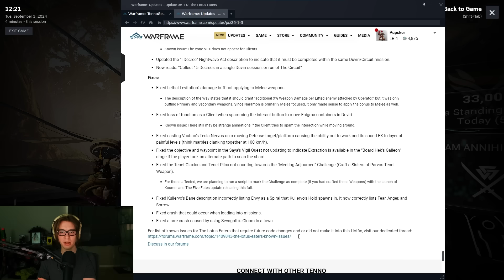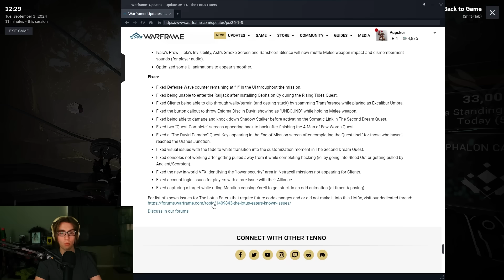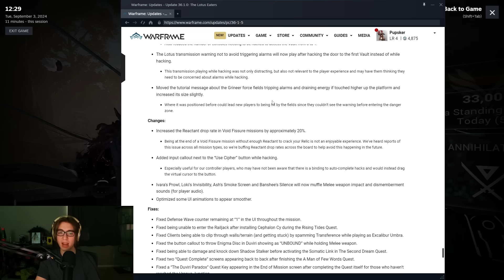New Stalker Specter Nightwave Volume 7! Warframe Stalker Themed Update!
All the new Warframe Nightwave Volume 7 Stalker Themed items are here! Big new item Stalker Specter and then a bunch of cosmetics and repeats. Love or hate the new Nightwave?